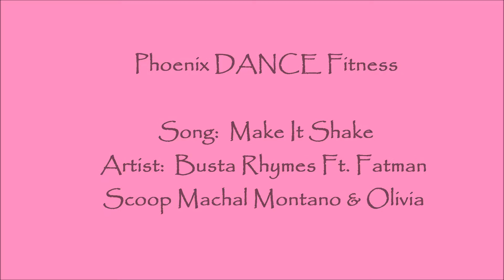Make It Shake ~ Busta Rhymes Ft. Fatman Scoop Machal Montano And Olivia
Phoenix DANCE Fitness